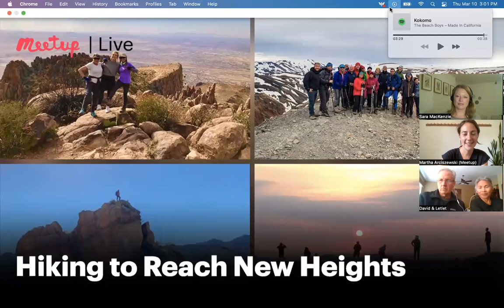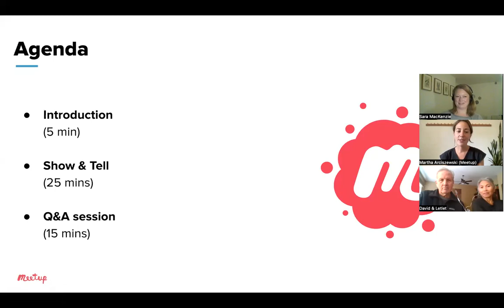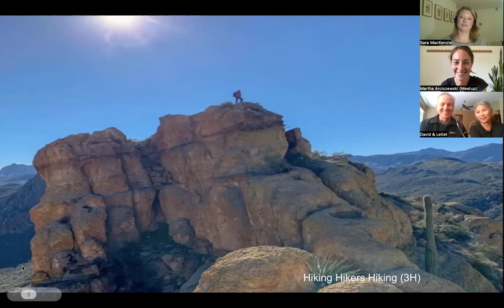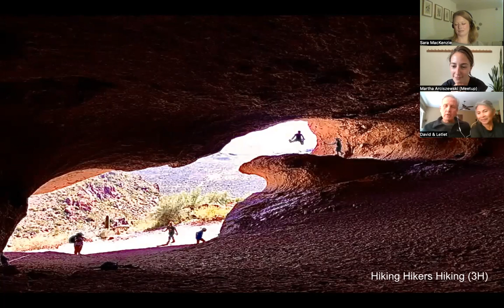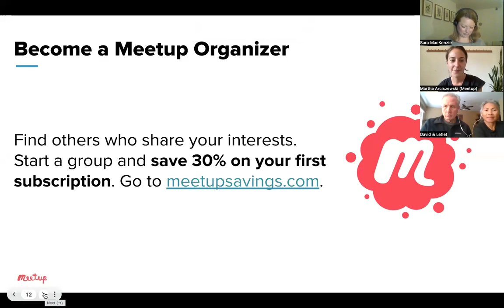Recording: Hiking to Reach New Heights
Hiking is a great way to improve your physical and mental wellbeing, so it’s no surprise that hiking has been among the top-searched topics on Meetup for the past year. There are Meetup hiking groups across from Houston to Hong Kong that will help you move your body, find new friends, and explore new places!

Watch this Meetup Live for an event with Meetup hiking group organizers David and Letlet Grange of Hiking Hikers Hiking (3H), and Sara MacKenzie of GO London Hiking, as they share photos and stories of amazing adventures at different elevations. You’ll be inspired to explore the world and reach new heights.